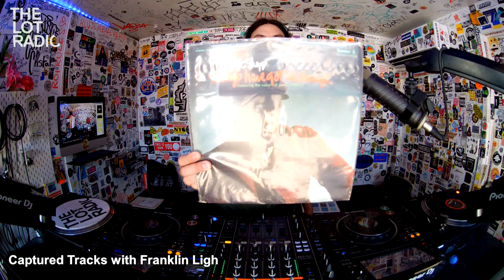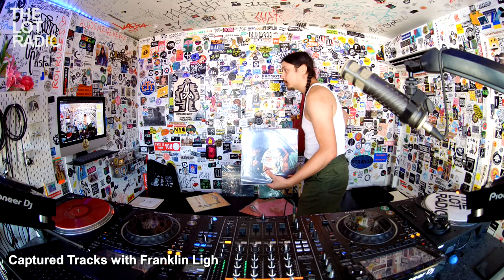Captured Tracks with Franklin Ligh @TheLotRadio 09-07-2023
Captured Tracks with Franklin Ligh, spinning jazz, soul and psych for your afternoon pleasure, enjoy.